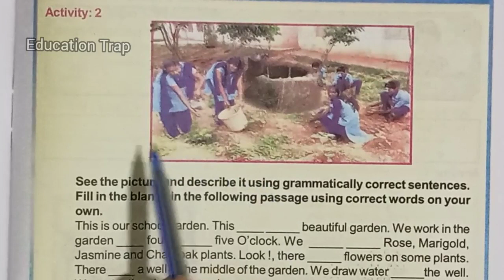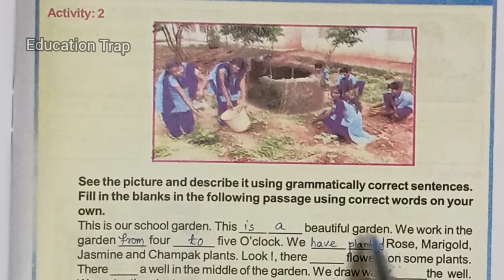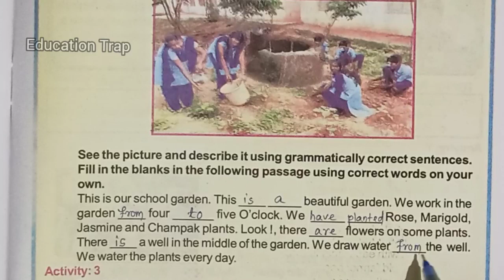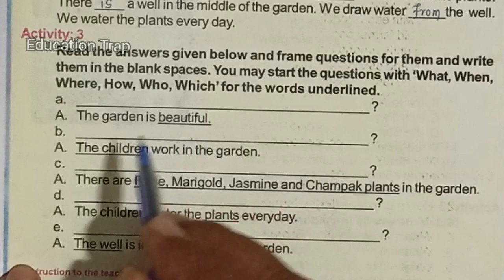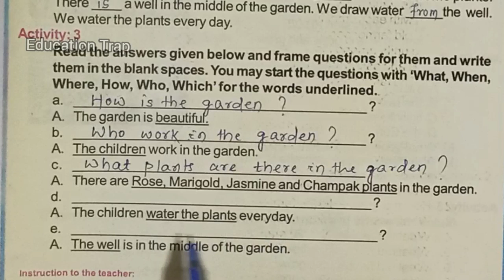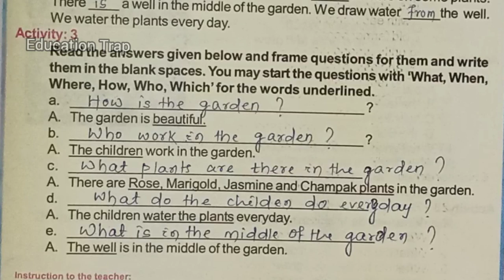LRP English Class 7 // Learning Recovery Programme // Learning Outcomes EN 506 // Activity 2 & 3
LRP English Class 7 Il Learning Recovery Programme ll Learning Outcomes E 501 // Activity-1 Link: